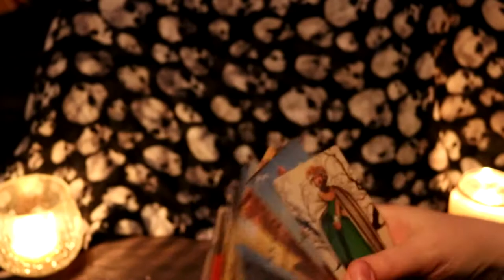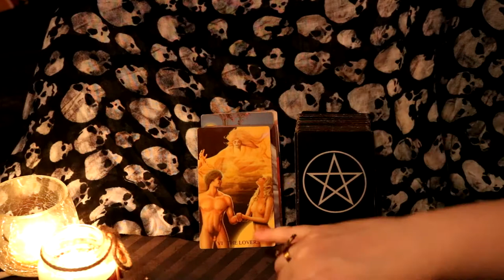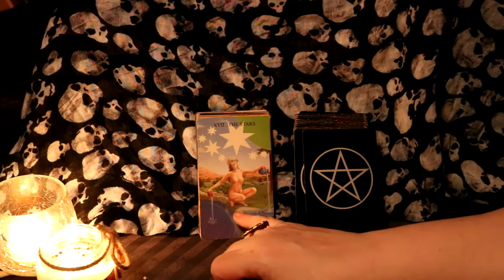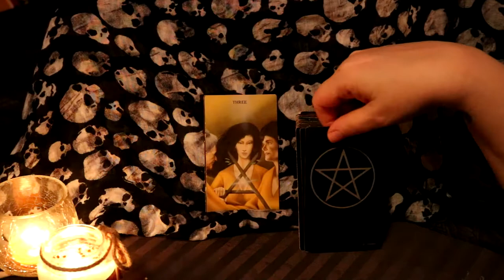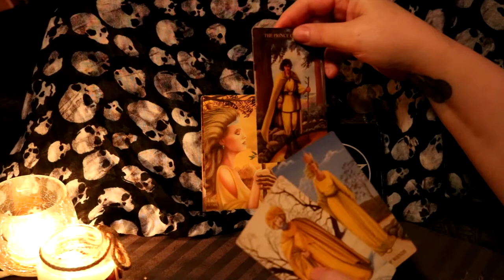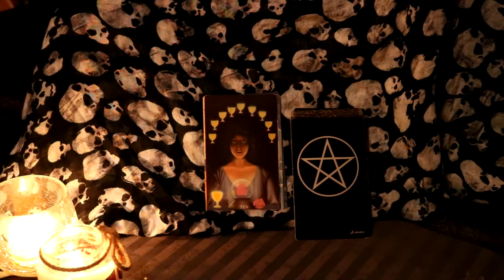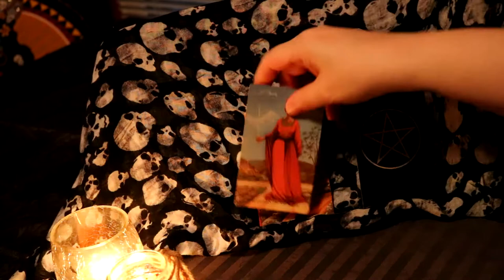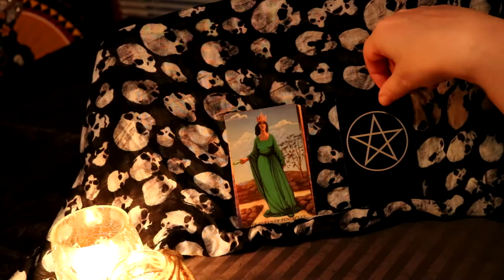Witches Tarot Flip Through 1989 version deck Ellen Cannon Reed/Martin Reed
This is a flip'through of my Witches Tarot by Ellen Cannon Reed/Martin Reed.  It was purchased in either 1989 or 1990 so it is a first edition but I have no box so it could possibly be a second edition if my memory is bad on this one.   Either way it is old like me.

Welcome to Love and Skulls Tarot, a more "earthy" tarot channel reading on variable subjects as thrown by these fancy reading dice:

Content warnings:
1.  This channel is not for children.  I may use language or discuss themes you don't want your kids exposed to.  The channel is marked as never making content for kids and it is up to you to monitor what your child views on YouTube.

2.  Tarot readings do not in any circumstance replace the advice or work of qualitifed, licensed professionals including but not limited to lawyers, doctors, therapists, etc.  Consider a tarot reading an entertainment only pasttime that can help you clear up your own thoughts.  If you have a legal issue, hire a lawyer, a medical issue, visit a doctor or otherwise legally liscensed professional...you get the picture.

3.  I don't sugar-coat what I read, I feel that is a huge disservice to both me and the viewer and it is bs.  Expect to hear what I really think is going on even though it may not be pleasant.  I'm not a jerk so I won't be mean about it but everything can't be positive all the time, that is toxic.